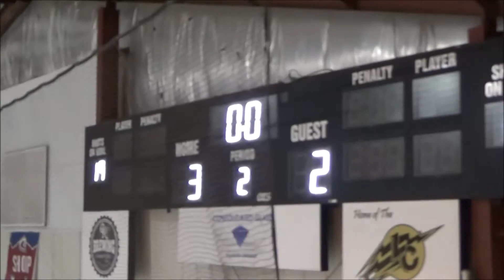NHSJV AHSJV 2 12 2021